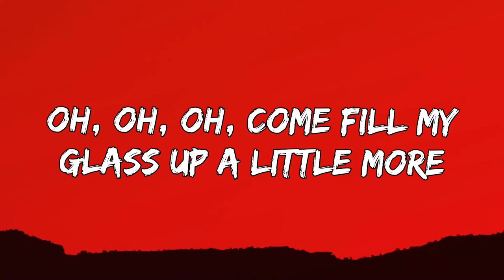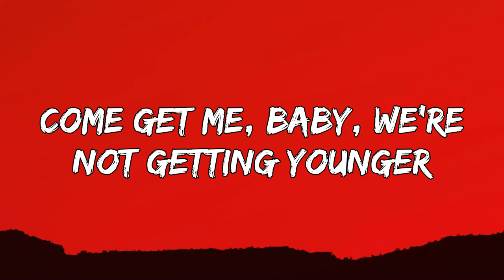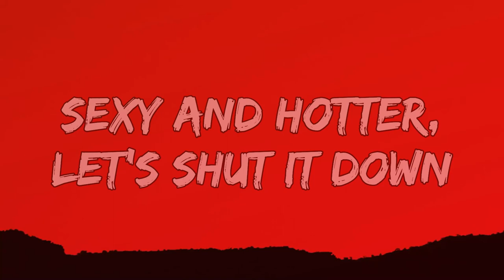Nicki Minaj – Pound The Alarm (Lyrics)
Oh, oh, oh, come fill my glass up a little more
We 'bout to get up, and burn this floor
You know we getting hotter, and hotter
Sexy and hotter, let's shut it down
Yo, what I gotta do to show these girls that I own 'em
Some call me Nicki, and some call me Roman
Skeeza, pleeza, I'm in Ibiza
Giuseppe Zanotti, my own sneaker
Sexy, sexy that's all I do
If you need a bad bitch
Let me call a few
Pumps on and them little mini skirts is out
I see some good girls, I'mma turn 'em out
OK bottle, sip, bottle, guzzle
I'm a bad bitch, no mussel, hey?
Bottle, sip, bottle, guzzle
I'm a bad bitch, no mussel, let's go

Music, makes me, high

Pound the alarm!
Pound the alarm!

I wanna do it for the night, night
So get me now, and knock this over
I wanna do it like you like, like
Come get me, baby we're not getting younger
I just want you tonight, night
Baby we won't do it for life

Pound the alarm!
Pound the alarm!
Alarm, alarm, alarm, alarm

Pound the alarm!
Pound the alarm!